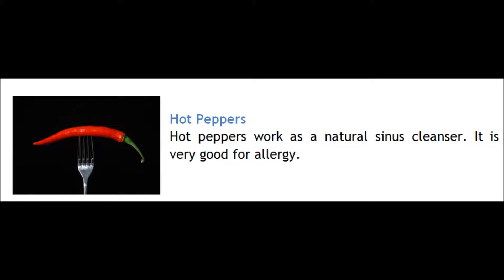5 Home Remedy for Allergy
Home Remedy for Allergy